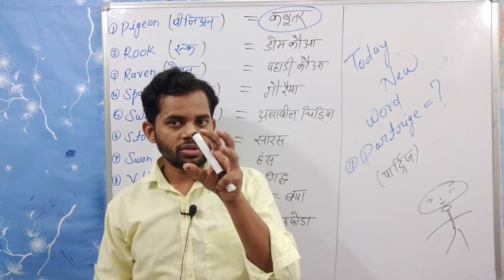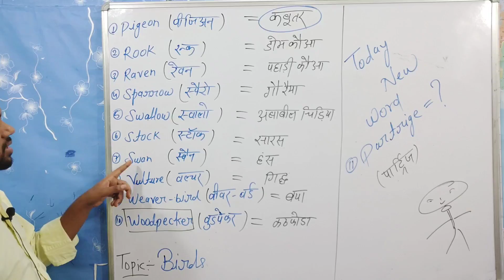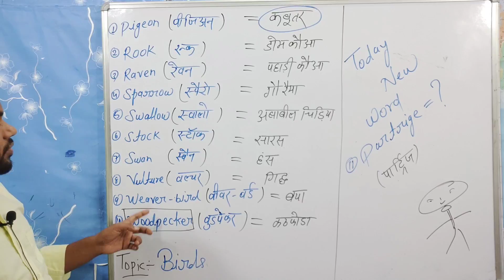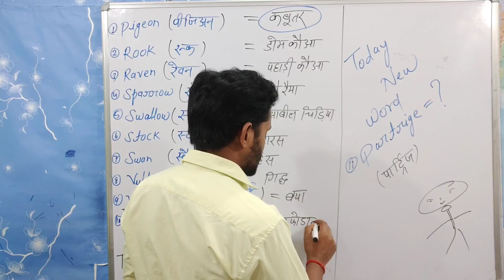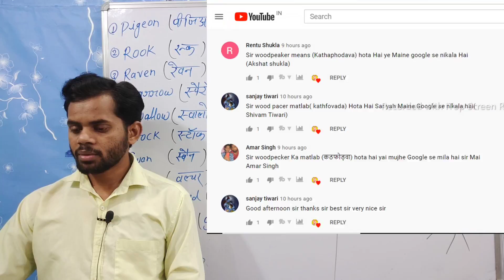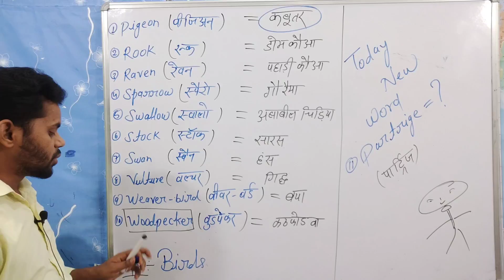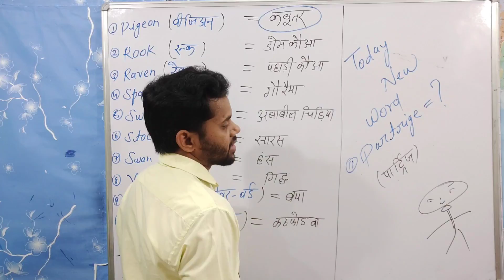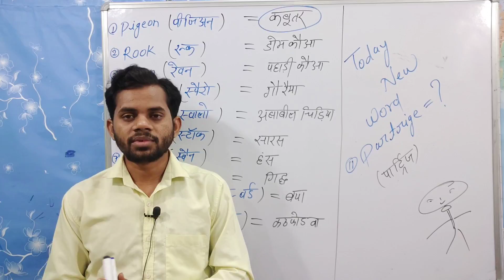5AUGUST Word Power ||part -55 || English Grammar || A to Z Vocabulary ||Daily 10 - Words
5AUGUST Word Power ,part -55 , English Grammar , A to Z Vocabulary , Daily 10 - Words
Topic:-